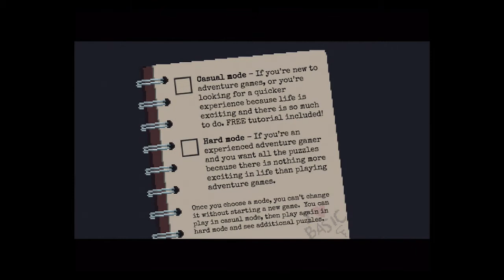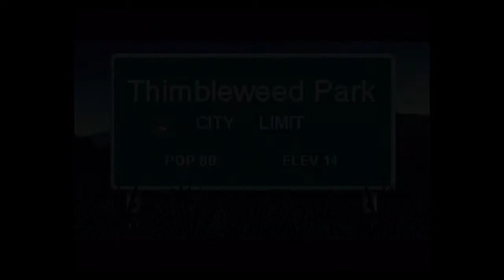Thimbleweed Park: iOS iPad Gameplay Walkthrough Part 1 (by Ron Gilbert)